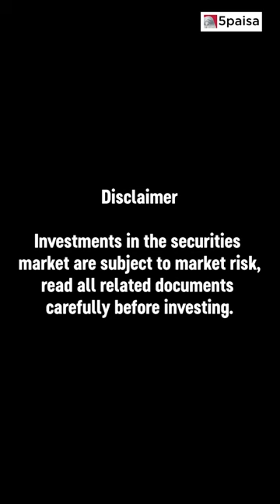ITC Share Price Declines: BAT's Stake Sale Impact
ITC Share Price drop as British American Tobacco (BAT) plans to sell some of its stake. BAT, owning 29% of ITC, considers selling in February 2024. Watch this to know more.